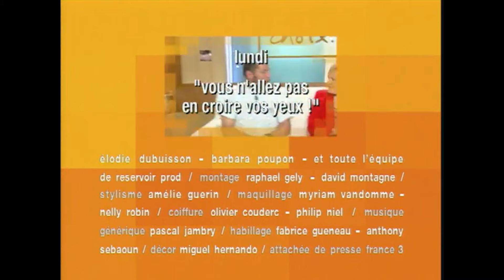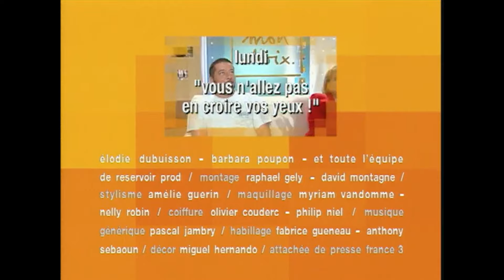Je suis habitué aux mariages éclairs - C'est mon choix (intégrale)